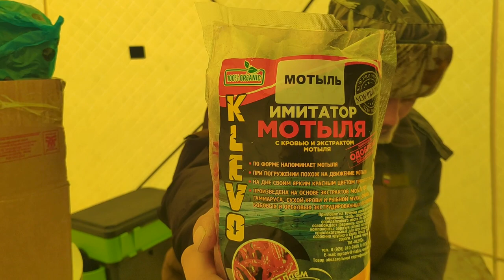ЖЕРЛИЦЫ В ГЛУХОЗИМЬЕ. РЫБАЛКА НА ЩУКУ И ПЛОТВУ - ЗИМНЯЯ РЫБАЛКА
ЖЕРЛИЦЫ В ГЛАХОЗИМЬЕ. РЫБАЛКА НА ЩУКУ И ПЛОТВУ - ЗИМНЯЯ РЫБАЛКА

Рыбалочка состоялась в Глухо-зимье ))) Погода была просто СУПЕРСКИЙ А ВОТ РЫБУ МЫ НЕ ПОНИЛИ!!!